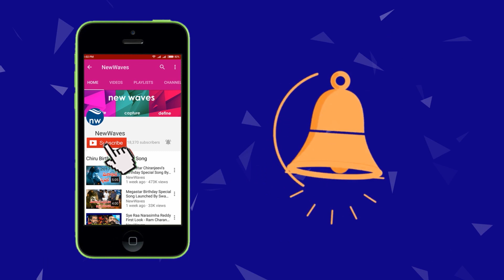వైఎస్‌ వివేకానందరెడ్డి కేసులో కొత్త పరిణామం | New Twist in YS Vivekananda Reddy Case | New Waves